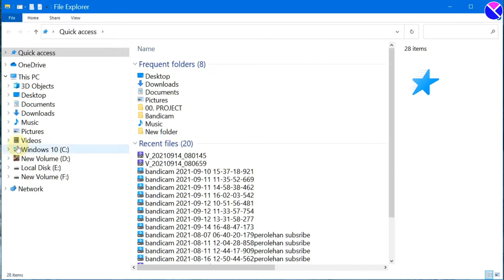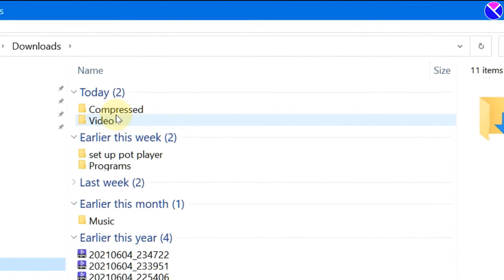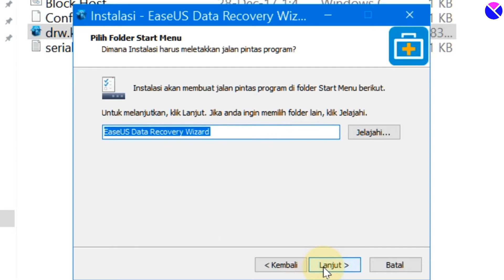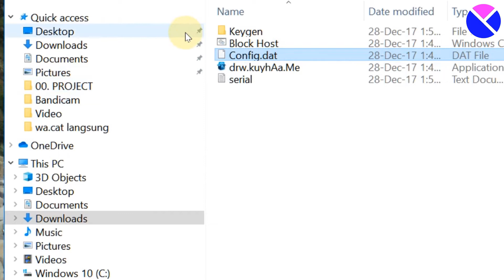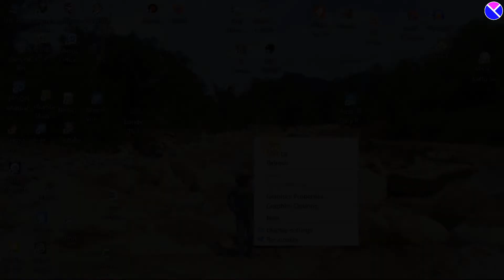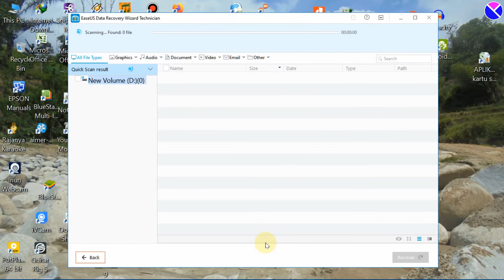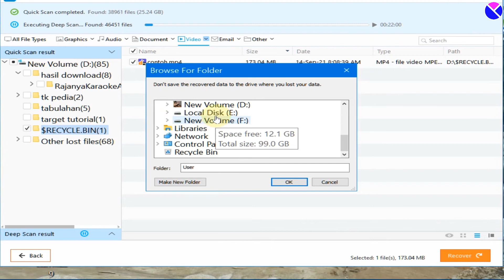CARA MENGEMBALIKAN DATA YANG TERHAPUS PERMANEN DI RECYCLE BIN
CARA MENGEMBALIKAN DATA YANG TERHAPUS PERMANEN DI RECYCLE BIN ini kami buat untuk membantu teman teman yang kesulitan akibat data atau file yang terhapus di perangkat secara tidak di sengaja.

dengan adanya tutorial video CARA MENGEMBALIKAN DATA YANG TERHAPUS PERMANEN DI RECYCLE BIN PADA WINDOWS 10 ini harapan saya semoga dapat bermanfaat buat yang membutuhkan informasi ini.

Hormat saya,
Meyer creative channel,

meyer
meyer creative channel.